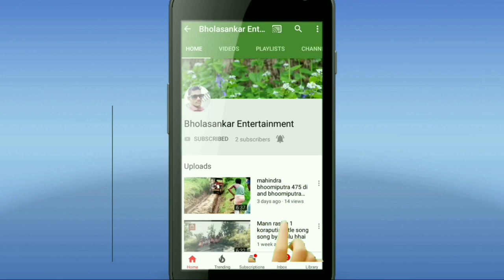Mahindra 🚜 275 full loud || ଟ୍ରାକ୍ଟର ୨୭୫ ମାଟି ଲୋଡ